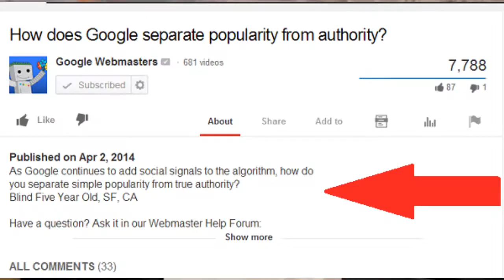Kitchen gadget attach a trash help you a lot!!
Attach a trash is a product of as seen on tv you can buy it from your local market (may be) if not then you can buy or order online from any store like daraz ,yayvo etc.

Here is cheapest possible link
Buy from daraz.pk  (Rs 210)                                Note Shipping and handling charges is not included